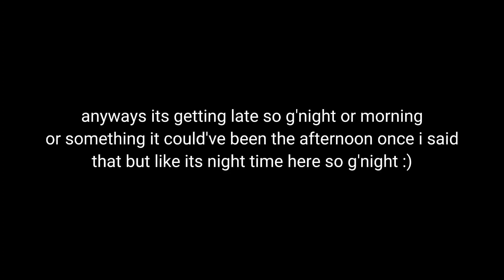the red means "i love you" || FW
if you squint it ain't angst